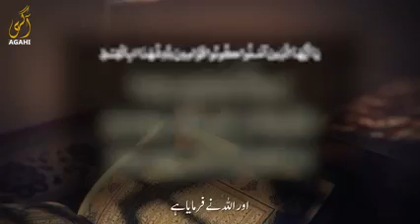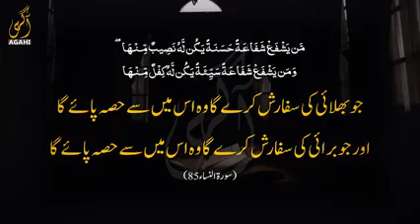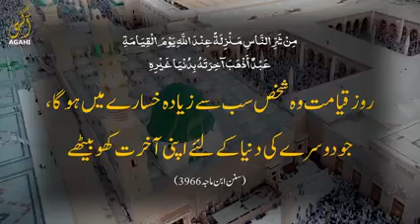Vote Kis Ko Deni Chai - Vote ko Izat Do - Best Massage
This Massage is change your  life